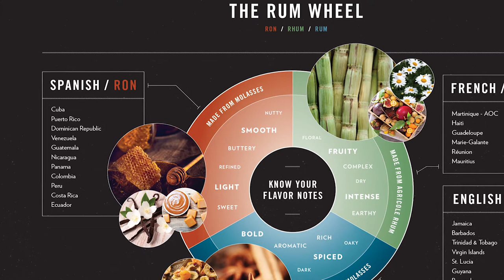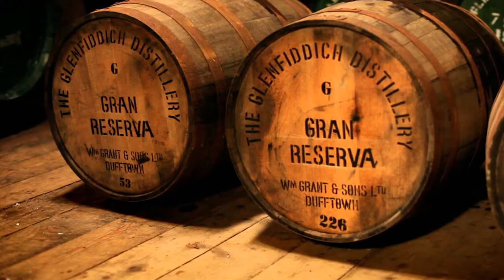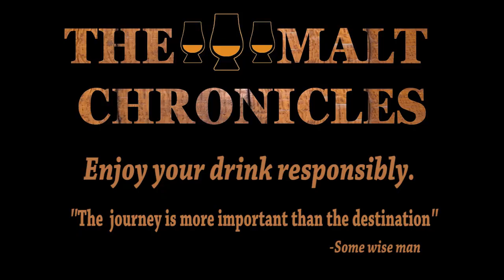Glenfiddich Fire & Cane Experimental Whisky Review and Blind Tasting - Chapter #4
Glenfiddich Fire & Cane - Speyside Single Malt Scotch Whisky Review and very Experimental Blind Tasting.

Score - 86.6.

 🥃🧐Vas    🥃😉Av    🥃😜 David

-We are 3 friends coming from different cultures and backgrounds who love to meet up and enjoy a nice dram

-There is nothing special about us, we are not connoisseurs or aficionados, we just like to enjoy and appreciate a good aged spirit.

-We like to do it blind first and give a funny and honest opinion.

Our goals?

-Share the Journey, we are traveling around the world, visiting different distilleries.

-Make David shave his beard.

Finally:

The journey is more important then the destination, so smile random human being and if you do press a like and a sub.

Love.
The Malt Chronicles